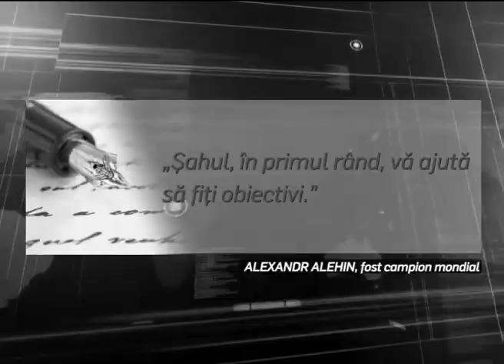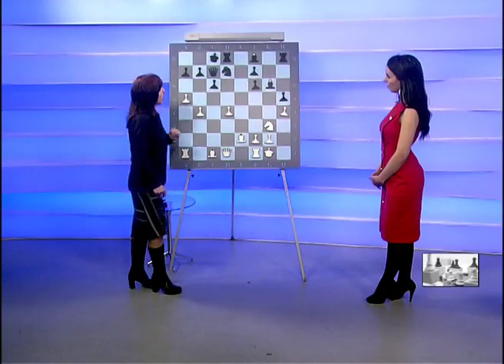Ediția 246 - Emisiunea de șah "Strategie în alb și negru"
Realitatea Plus TV -  6 Martie 2021
Cu Arina Delcea & Delia Duca
Invitată: Luiza Marin